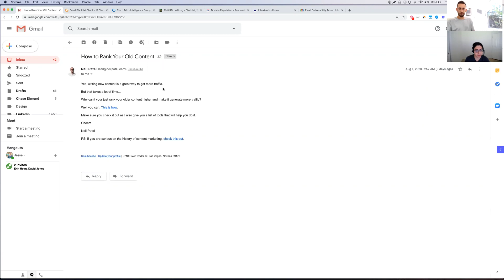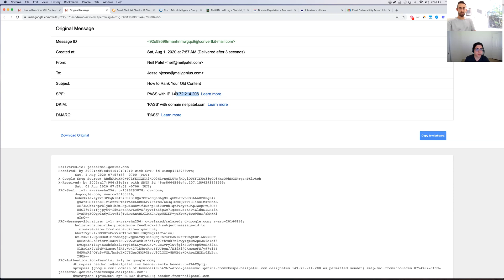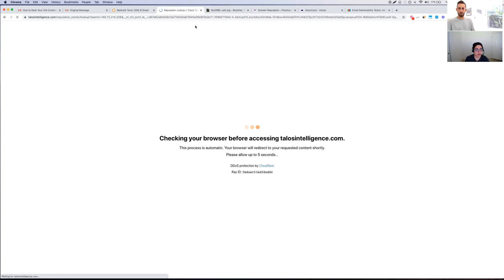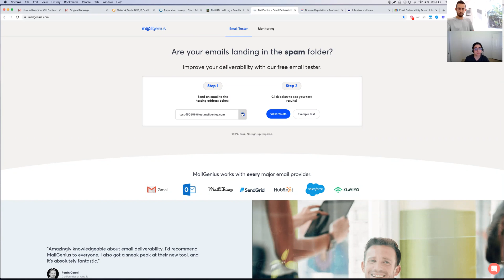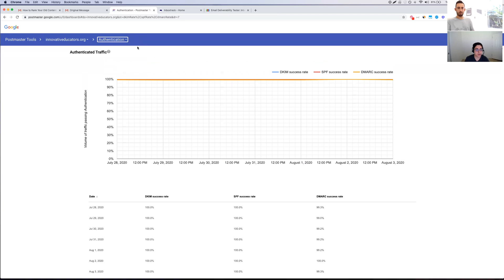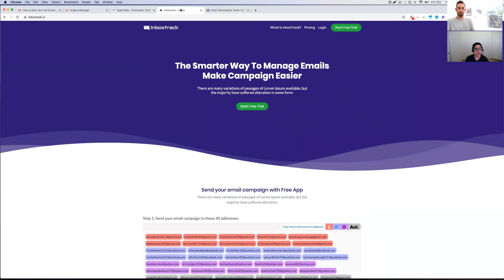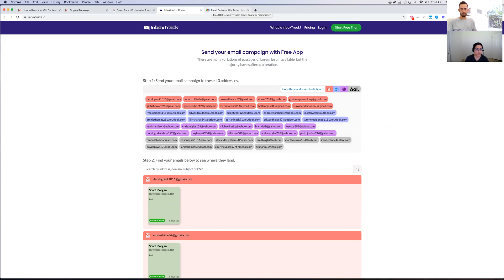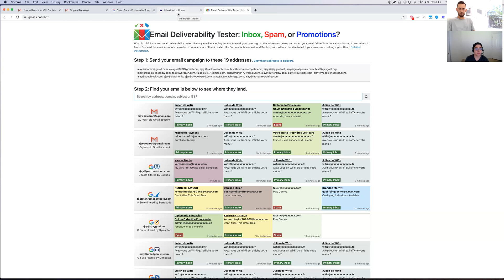Email Marketing: Email Deliverability - Part 2 (Don't Send Emails Until You Watch This)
Back by popular demand, I'm excited to bring you Email Deliverability - Part 2.

While I know a lot about email deliverability, I wanted to bring someone else on that specializes in it to drop some knowledge.

Jesse shares some great analogies and information on email reputation.